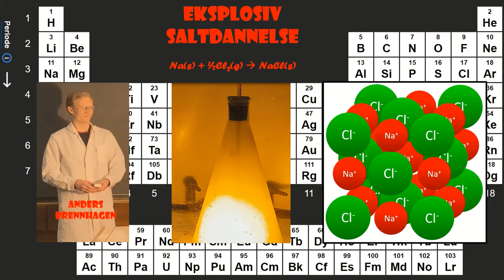Eksplosiv saltdannelse: 2Na(s) + Cl2(g) = 2NaCl(s)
Doktorgradstipendiat Anders Brennhagen lager salt på den morsomme måten ved å la natriummetall reagere med klorgass og danne natriumklorid. Natrium gir fra seg elektroner til klor i en kraftig kjemisk reaksjon som lager flammer.